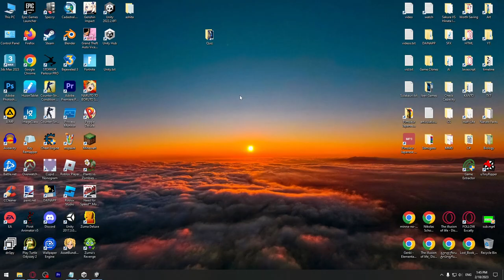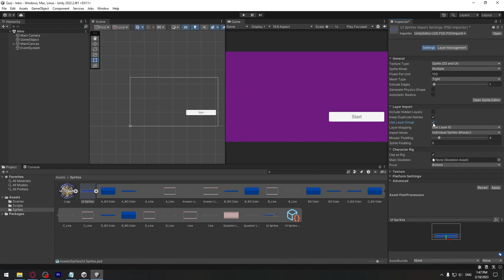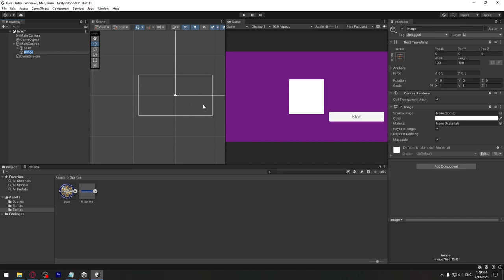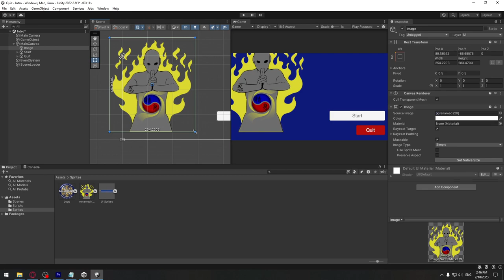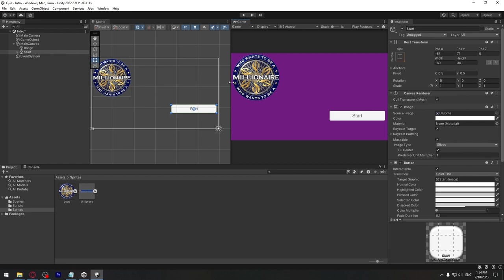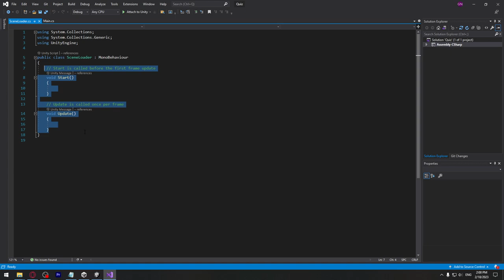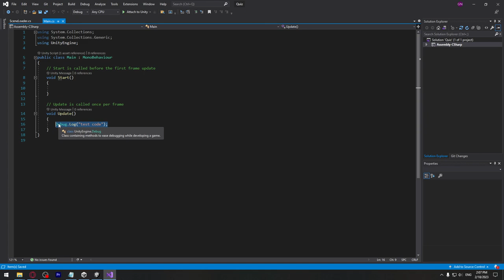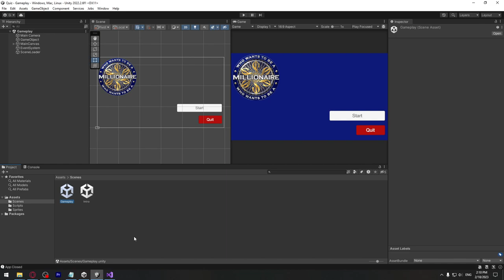თამაშის აწყობის ვიდეო გაკვეთილი #3 - გათიშვის ღილაკი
00:00 - 03:56 - PSD ფაილის შეტანა
03:56 - 08:09 - UI სურათები და Anchor
08:09 - 15:50 - Quit ღილაკი